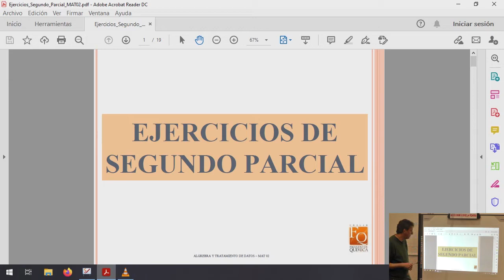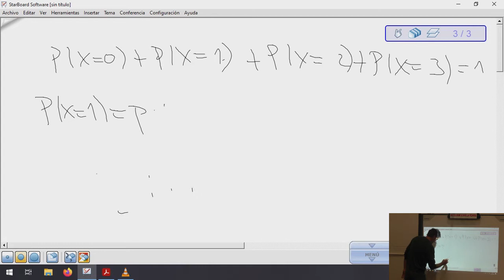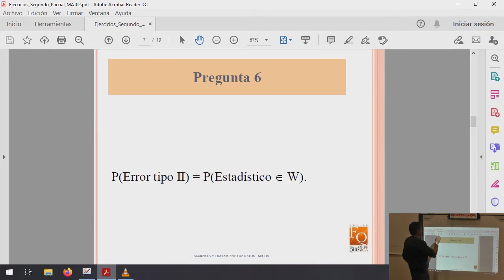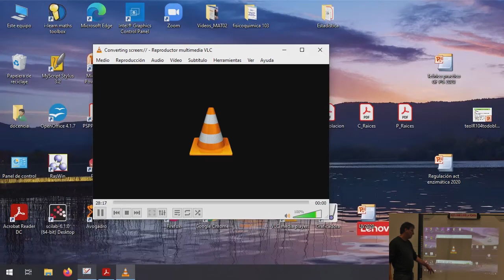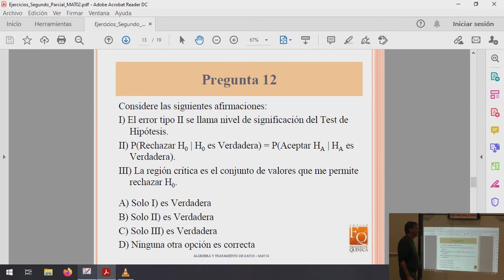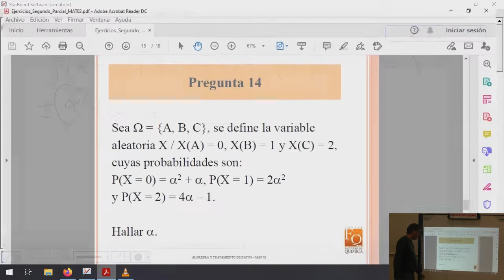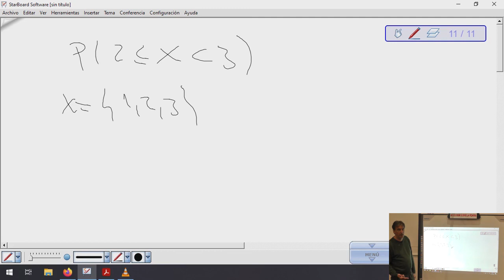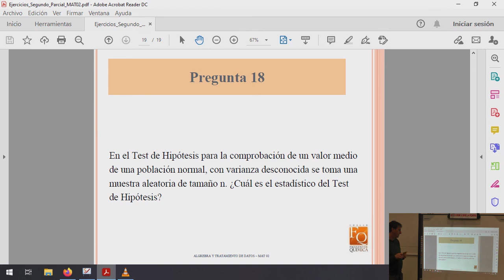Matemática 02 - Ejercicios Tipo Segundo Parcial